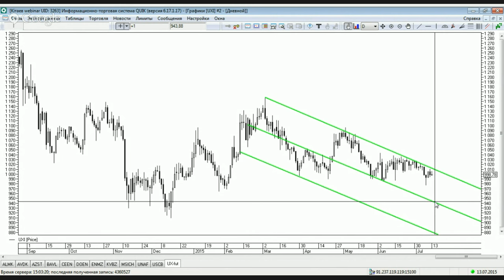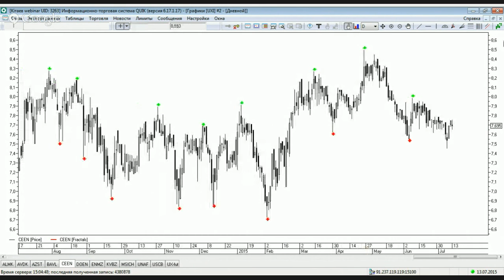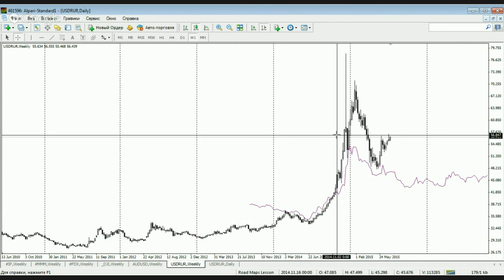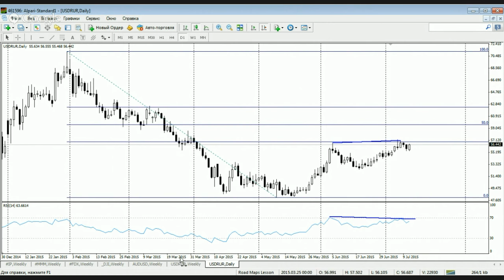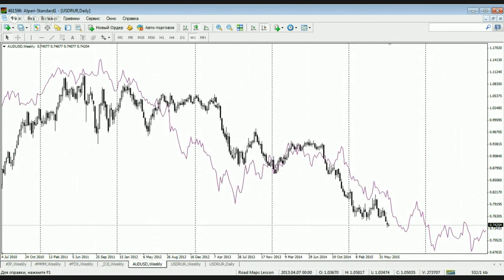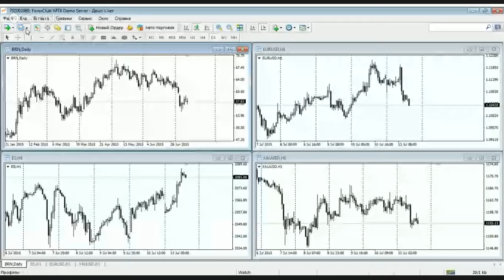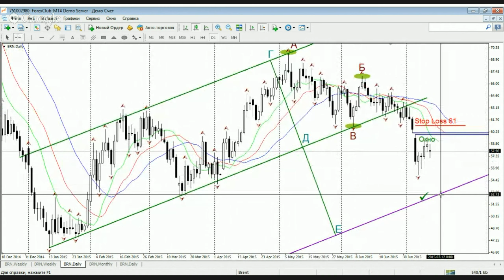Точка входа. Торговые планы на неделю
Еженедельный вебинар, на котором даются конкретные рекомендации по торговле акциями и фьючерсами на Украинской бирже: точка входа, уровень стоп-лосса и тейк профита.

План вебинара:

1.      Обзор свежих новостей по акциям украинского фондового рынка.

2.      Торговые планы по акциям индексной корзины и фьючерсу на индекс UX.

3.      Торговые планы по фьючерсам на евро-доллар, доллар-гривну и золото.

Время проведения: понедельник, 6, 13, 20, 27 июля в 15:00

Преподаватель:  Игорь Китаев, тренер учебного центра, практикующий трейдер.